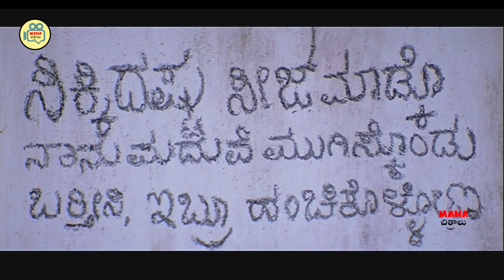Mukul Dev And Aarti Chabria Telugu Interesting Movie Scene | Mana Chitralu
Watch And Enjoy Watch And Enjoy Mukul Dev And Aarti Chabria Telugu Interesting Movie Scene | Mana Chitralu